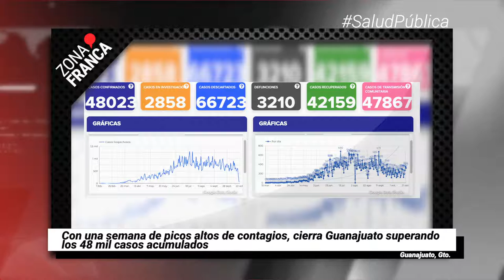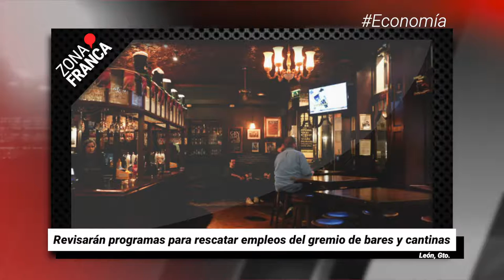Un muerto y un detenido, saldo de persecución entre civiles y GN en Cortazar | Breves de la Zona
- Revisarán programas para rescatar empleos del gremio de bares y cantinas.
- Con una semana de picos altos en contagios, cierra Guanajuato superando los 48 mil casos COVID19.
- Persecución entre civiles y GN en Cortazar deja un muerto y un detenido.